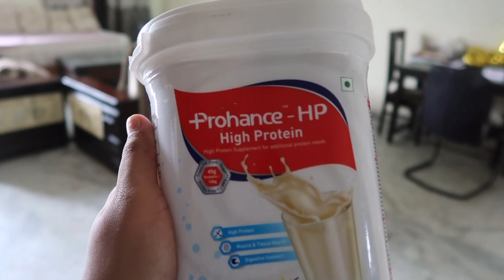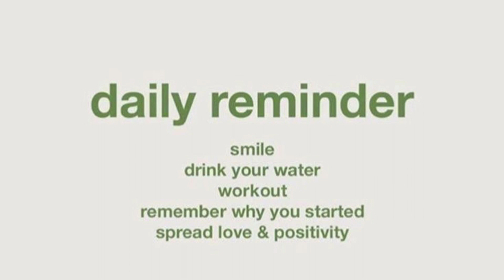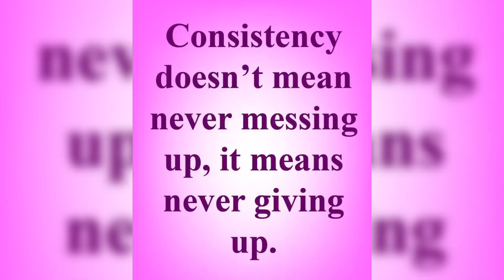What I ate on DAY-18 of my Diet/Healthy Lifestyle🔥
Today’s video : What I ate on DAY-18 of my Diet🔥

Hi Fam♥️

I am going to share MY WEIGHT-LOSS PLAN FOR JULY 🔥 It is a 30 DAYS WEIGHT LOSS CHALLENGE 😍 this is Day-18 of my diet!!

LINK OF THE BOOK (Don’t lose your mind, lose your weight)

HOW TO GET SHOUTOUT IN MY NEXT VIDEO :

2. Like this video
3. Let me know that you did both the things in the comment section 🌸

Bye Bye 🌈
Love You♥️